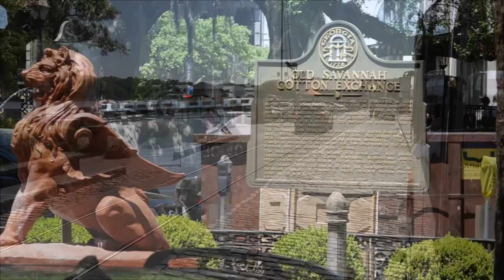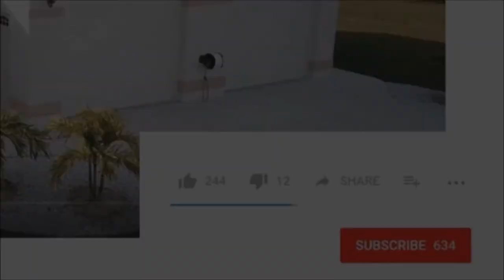Savannah, Georgia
Today we visited Savannah, Georgia on our way north from Florida to Connecticut.  This is a beautiful city that is not too big, and with a lot of southern charm!  It’s no wonder it has been filmed in many, many movies like Forrest Gump, The Longest Yard, Gator and The Generals Daughter.
The city has 22 beautiful Town Commons adorned with many very old trees that look spectacular!  They also have a very nice walk down by the Savannah River.  While walking down River Street you have your pick from quite a few very nice restaurants and bars!  We took the Scenic Trolley Tour around the entire city multiple times to try and catch it all in.  One place that is highly recommended is Leopold’s Ice Cream – supposedly one of the top 5 ice creams in the entire World!  They also have a great and growing antique Train Station with operating steam trains and a ride!